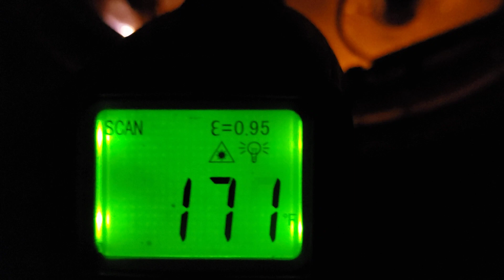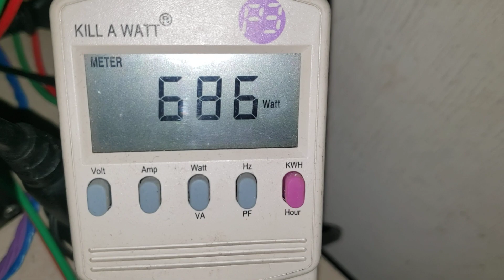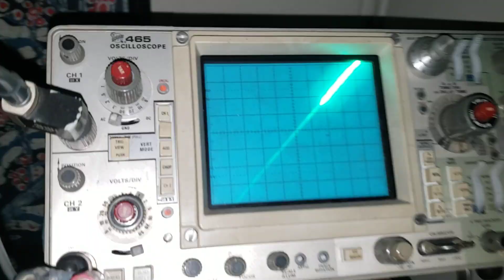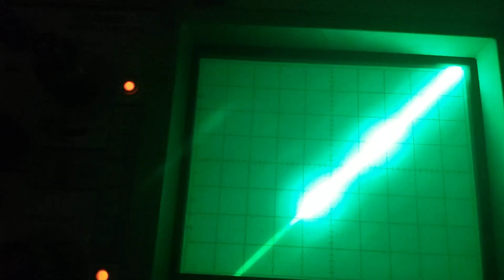Dr. Edmond Storms learns Fusion Sustained Registered Hot from David A. Puchta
or Hhydrogen4power YouTube.